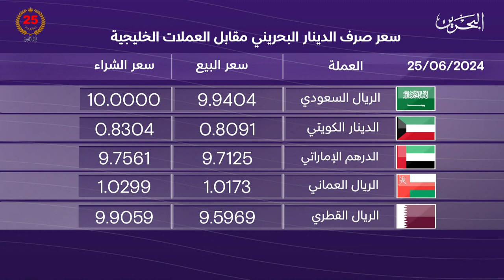البحرين مركز الأخبار : النشرة الاقتصادية 25-06-2024